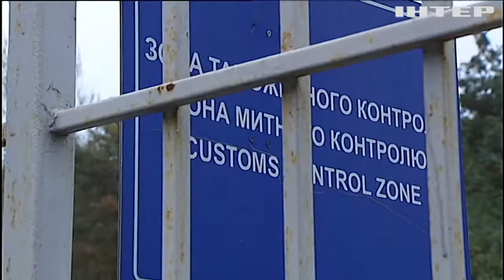В Україну масово мігрують кваліфіковані фахівці з Білорусі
Україна приваблює дедалі більше білоруських фахівців - що вони кажуть про роботу тут, і чи варто місцевим непокоїтися через конкуренцію?